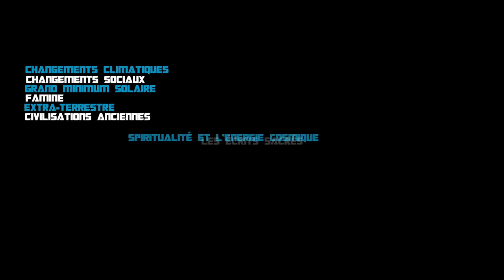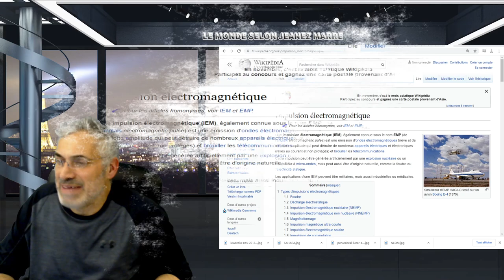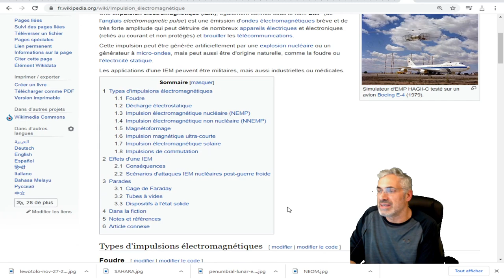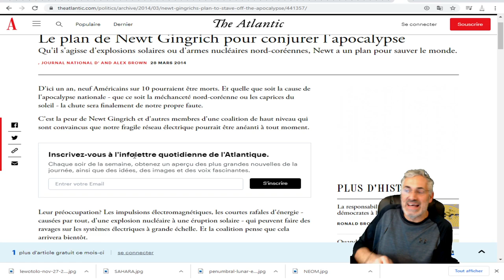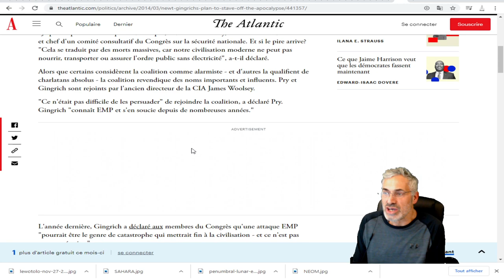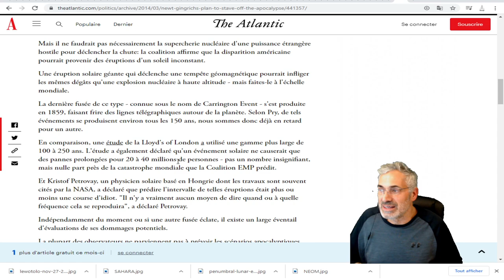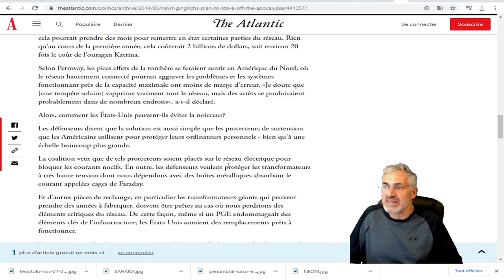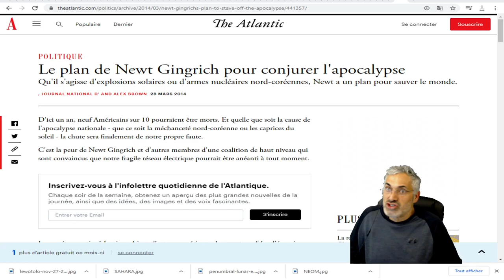2020; année (biblique) voyez ce qui pourrait nous arriver;impulsion électromagnétique(c'est écrit).